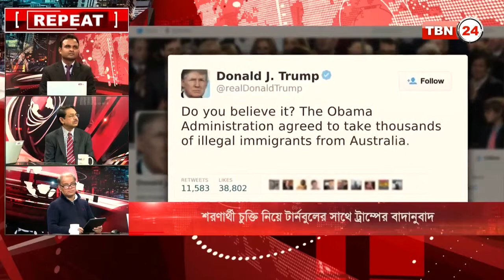TBN Analysis Episode 13